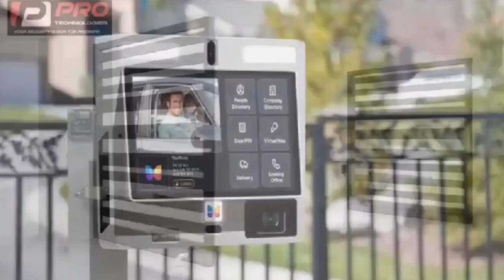no heaven says prophet gyamfi